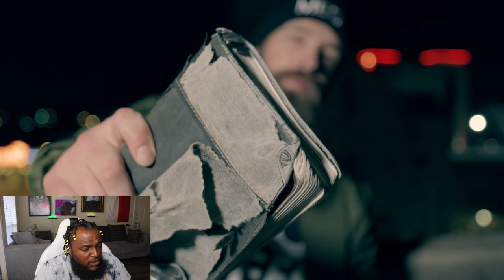TWIGGA BELIEVES THE SAME THANG MY BOI - MESUS - G.O.D(REACTION)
THE GOVERNMENT IS REALLY OUT HERE TRYING TO PLAY SOMETHING THEY WILL NEVER BE ON GOD. 💪🏾